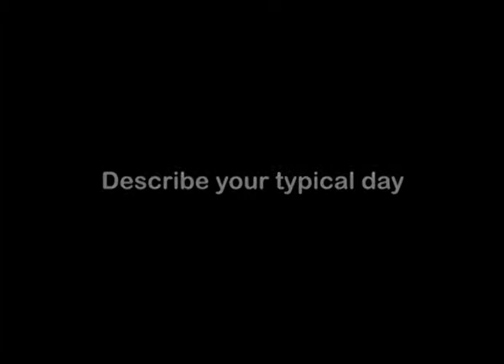Licensed Social Worker, Career Video from drkit.org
In this interview, a Licensed Social Worker discusses her typical day at work, the qualifications needed for the job, the best and worst parts of the job, and advice that can be used by students considering this line of work.